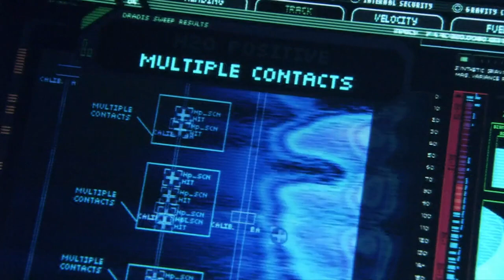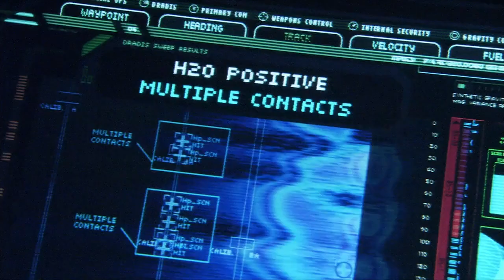Boomer Finds Water | Battlestar Galactica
Boomer is successful in finding positive contact with water

From "Water" (Season 1, Episode 2): Lt. Sharon Valerii wakes up soaking wet in the tool room with an explosive charge in her duffel bag. Shortly afterward, a mysterious explosion destroys all the port-side water tanks on Galactica, creating a crisis for the entire fleet.